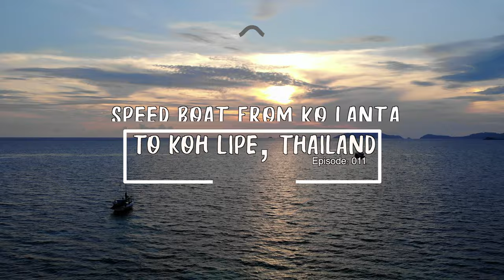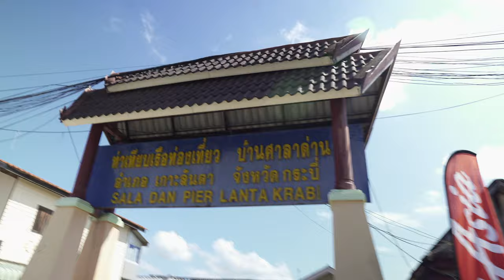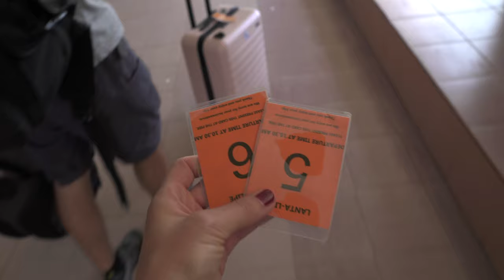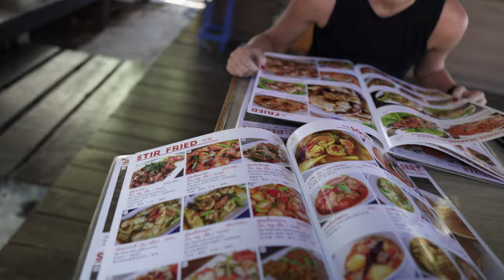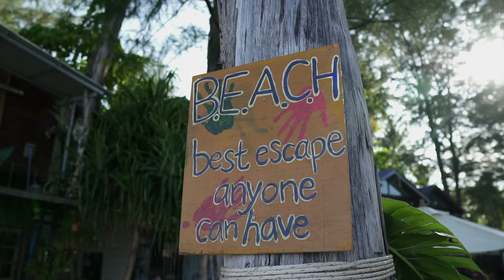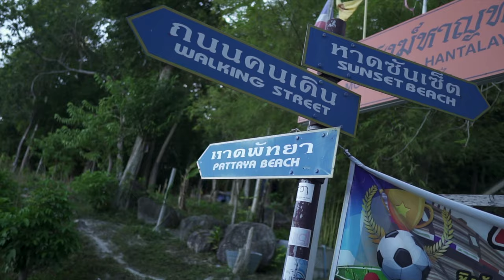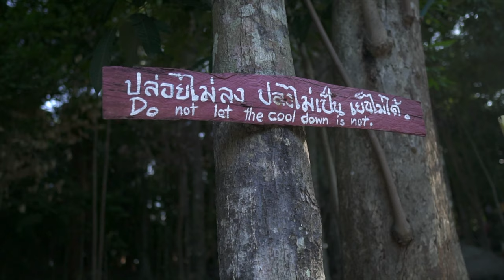FIRST IMPRESSIONS | Koh Lanta to Koh Lipe, THAILAND | Is KOH LIPE Thailand's most beautiful island?!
Our first impressions of Koh Lipe! Did we find Thailands most beautiful island?!

In this travel vlog we are leaving Koh Lanta, Thailand and heading to a new island,  Koh Lipe. Koh Lipe is a small island near the Malaysian border, known for its coral rich waters. The journey took us about 3 hours by speedboat and cost $41 a person. Once we arrived to Koh Lipe, we hopped in a taxi to our resort on sunrise beach. We spend the rest of the day relaxing and enjoying what we believe to be one of Thailand's most beautiful islands.

Episode 011